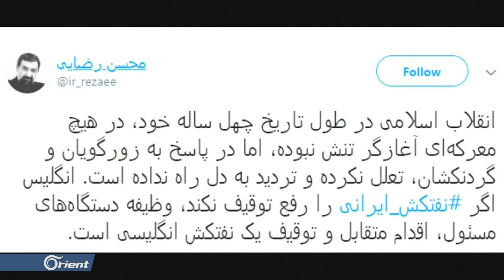إيران تهدد بريطانيا بالرد بالمثل... أزمة احتجاز ناقلة النفط بجبل طارق تتفاقم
(( هدد قائد بالحرس الثوري الإيراني باحتجاز ناقلة بريطانية ردا على احتجاز مشاة البحرية الملكية البريطانية ناقلة نفط إيرانية في جبل طارق ,حيث أكدت حكومته أن طاقم الناقلة (غريس واحد) يخضعون حاليا للاستجواب كشهود  وليس كمجرمين في مسعى لتحديد طبيعة الشحنة ووجهتها النهائية
تقرير: ياسمين العبد الله ))